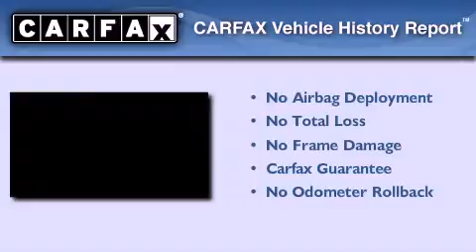2001 Mazda MX-5 Miata Albuquerque NM NM 87110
We've been honored to serve the Albuquerque, NM NM area , we promise that your experience at our dealership will exceed your expectations !

 Year : 2001

 Make : Mazda

 Model : MX-5 Miata

 Engine : Gas I4 1.8L/110

 Trans . : Manual

 Exterior : BLUE

 Miles : 81,759

 Stock : V04508A

 Melloy Nissan

 7707 Lomas Blvd.

 Used 2001 Mazda MX-5 Miata Albuquerque, NM NM